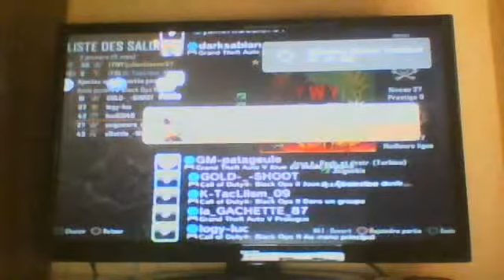My Edited Video